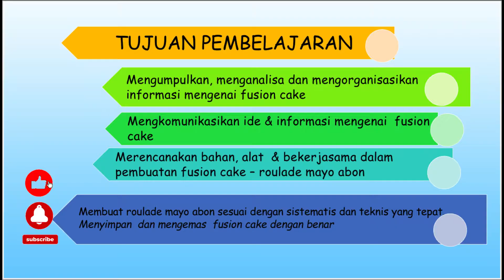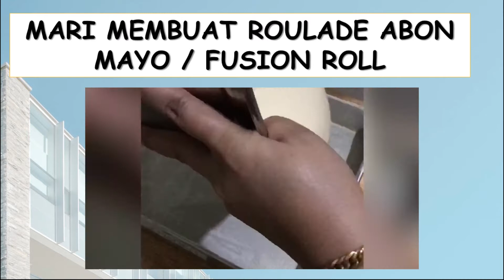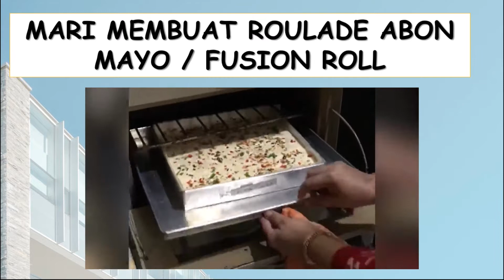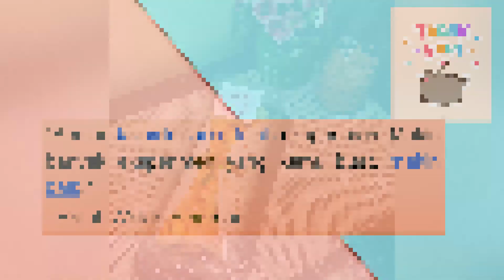K.D 3.18 Mengevaluasi Fusion Cake & K.D 4.18 Membuat Fusion Cake (Produk Roulade Abon Mayo)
Roulade Abon Mayo

Editor : Sri Betty H.S.,M.Pd & Lilia Putri (Mahasiswi UNJ)
Aplikasi : VN Video Editor.

RESEP ROULADE ABON MAYO

BAHAN A :
8 btr   Kuning telur
4 btr   Putih telur
54 gr   Gula pasir
0,5 sdm Air
½ sdt   Emulsifier
BAHAN B :
50 gr   Tep. Terigu protein rendah
10 gr   Susu bubuk
½ sdt   baking powder
BAHAN C :
80 gr   Butter, cairkan dinginkan (optional bias dicampur margarine & butter)
BAHAN D :
Filling : Mayo  susu kental manis ( 4:1 )
BAHAN E :
Topping / taburan
Daun bawang
Paprika
Wijen
Cabai hijau

CARA MEMBUAT :
Panaskan oven 190°C
Kocok Bahan A sampai berjejak ( 10 menit), masukkan Bahan b, aduk sampai rata
Masukkan Bahan C , aduk melipat
Tuang dalam Loyang uk. 26 x 26 cm, alas dengan kertas roti dan oles tipis dengan margarine, ketuk dan tabor dengan Bahan E. Bakar 15 – 20 menit
 Setelah dingin beri filing Bahan D, gulung, padatkan
Sajikan dan kemas dengan menarik.

BAHAN C :
80 gr   Butter, cairkan dinginkan (optional bias dicampur margarine & butter)

BAHAN E :
Topping / taburan
Daun bawang
Paprika
Wijen
Cabai hijau

CARA MEMBUAT :
Panaskan oven 190°C
Sajikan dan kemas dengan menari.